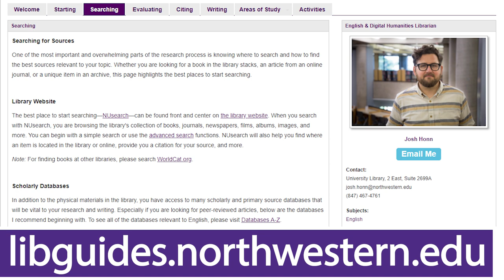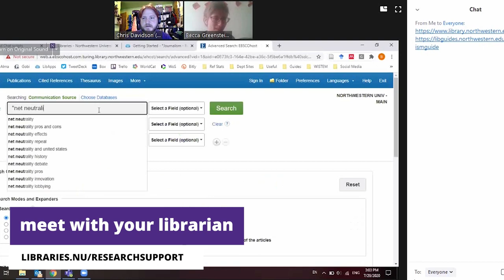Northwestern Libraries: 2 Things You Need to Know in Under 2 Minutes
Your libraries offer countless resources. Take 2 minutes to learn the 2 most important things you need to be a successful Wildcat.